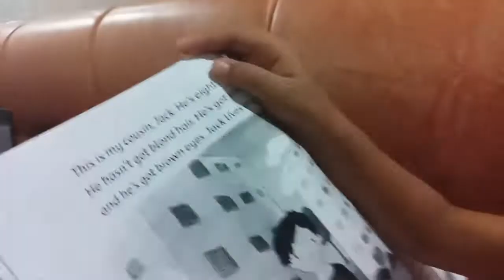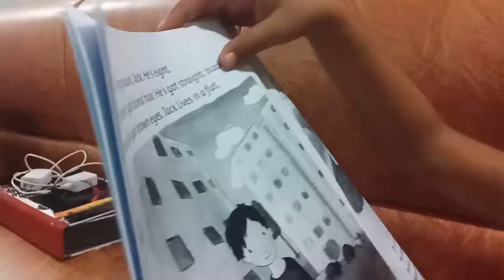My girl is learning how to read English text.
Encouraging children to learn is the role of parents. Keep moving forwards.